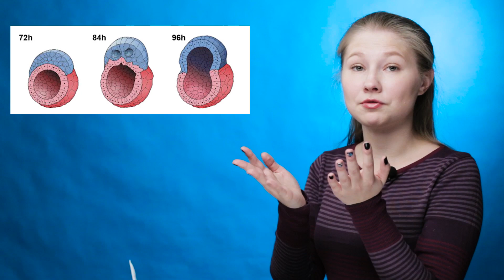Почему мы боимся и самый упругий метаматериал. Чуть-Чуть о Науке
Сегодня мы расскажем об оригами, который складывается от света, и о том, как вырастить эмбрион мыши без яйцеклетки. А также о нейронах места и про самый прочный и упругий искусственный материал.

Поддержи проект ►
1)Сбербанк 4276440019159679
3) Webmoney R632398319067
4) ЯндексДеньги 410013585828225